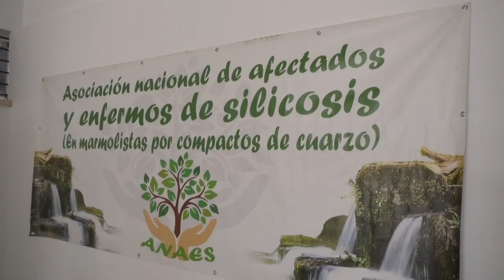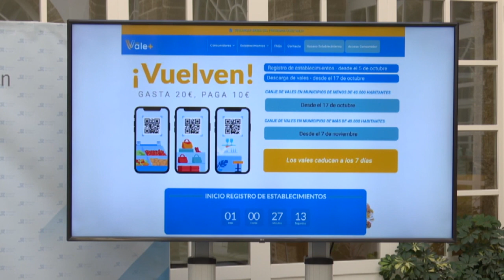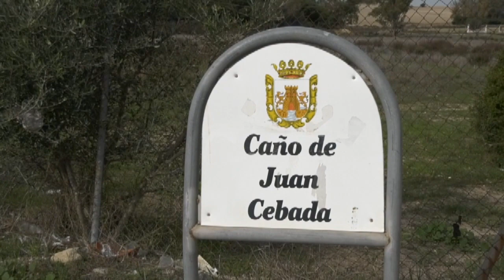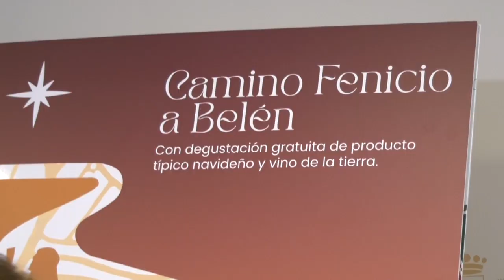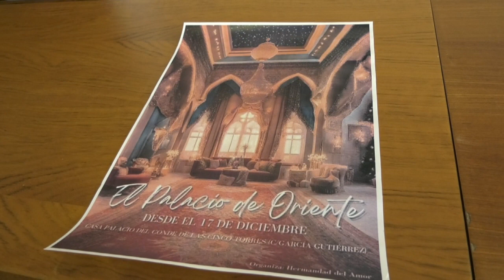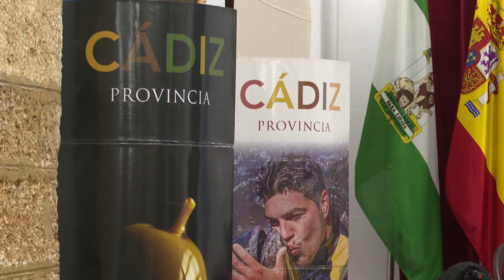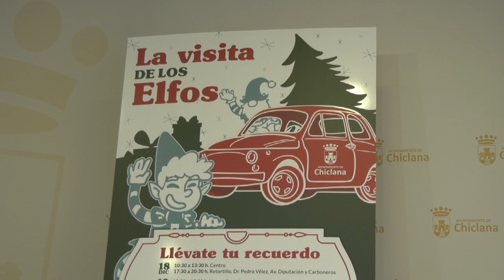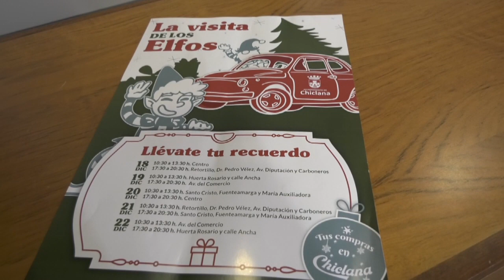NOTICIAS CHICLANA 13 DICIEMBRE 2023